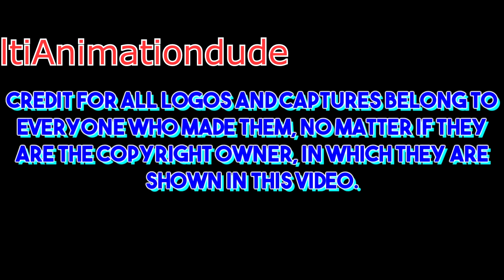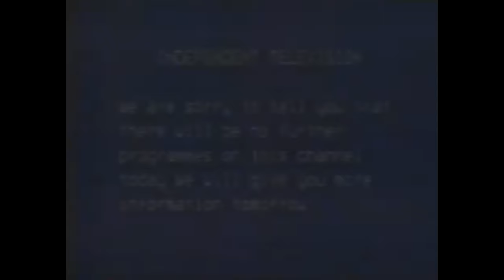London Weekend Television Logo History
After 3 weeks of hard work, I present to you, London Weekend Television!

London Weekend Television (LWT for short) was the ITV network franchise holder for Greater London and the Home Counties at weekends, broadcasting from Fridays at 5.15 pm (7:00 pm from 1968 until 1982) to Monday mornings at 6:00. On October 27, 2002, the network was followed by a final signoff featuring continuity announcers Glen Thompsett and Trish Bertram appearing 'in-vision' to toast the departing station, and a montage of LWT presentation across the years, assembled by senior ITV presentation producer Gareth Randall.

My next logo history will be on Viva Films.